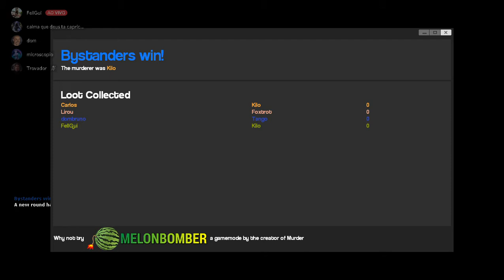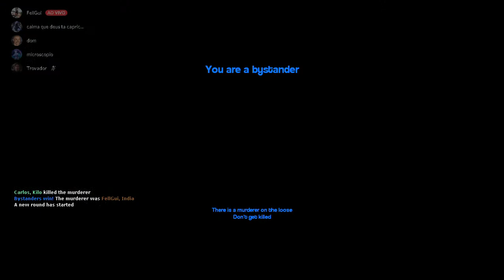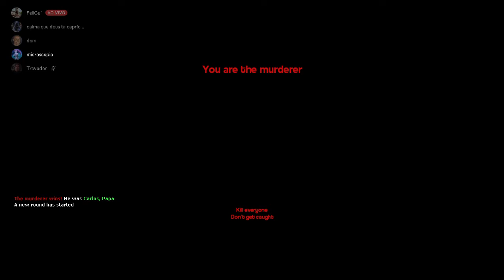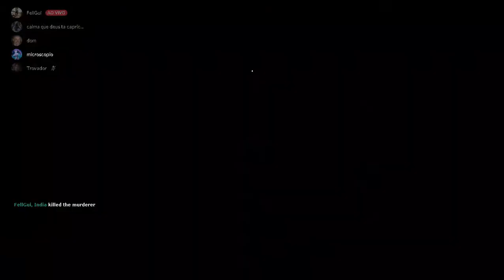E É A FINAL DA MAJOR LEAGUE DE CSS - Garry's Mod Playyyyyyyyyyy